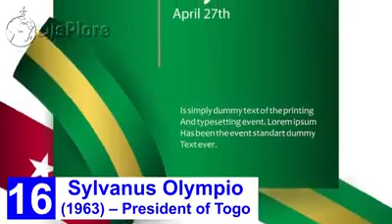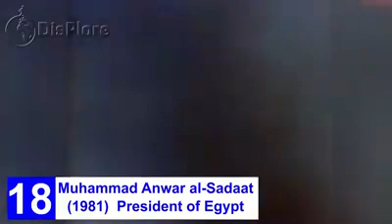20 AFRICAN Leaders who were killed by the influence from the Western World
Watch the list of our fallen heroes